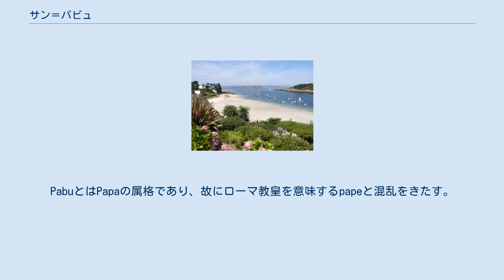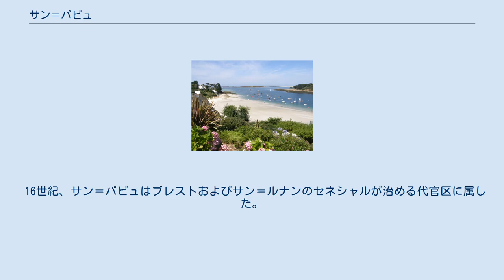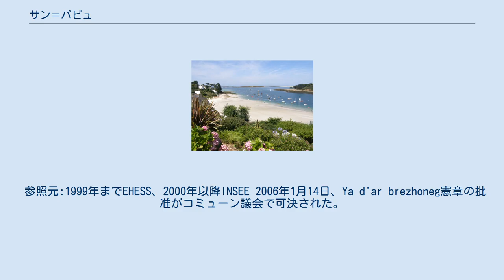サン＝パビュ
サン＝パビュ （Saint-Pabu、ブルトン語:Sant-Pabu）は、フランス、ブルターニュ地域圏、フィニステール県のコミューン。
サン＝パビュとは、11世紀から13世紀にかけてのトレギエの名でもあった。
 パビュとは、古いブルトン語のpapu、すなわちかつて修道院の長を指す名称であったpapaからきている。
PabuとはPapaの属格であり、故にローマ教皇を意味するpapeと混乱をきたす。
このPabuとは、ブルターニュ七聖人の1人で、トレギエ司教であった聖テュグデュアル（fr）を指して、誤って伝えられてきた名称である。
 旧トレギエ司教区の創設者、聖テュグデュアルは、4世紀にグレートブリテン島コーンウォールのデヴォンで生まれた。
王族の血を引くテュグデュアルは、非常に若い頃から信仰に献身した。
彼の模範となるような聖なる生き方が、彼の兄弟（聖職者たち）によって修道院長に選ばれる要因となった。
 言い伝えによると、彼の夢の中に出てきた天使のお告げによって、自身の最も熱心な弟子たち72人を伴ってブルターニュへ渡った。
弟子の中には、テュグデュアルの母である聖ポンペイア、妹の聖セナ、敬虔な未亡人のメランがいた。
小集団は、ブラン・サブロン湾内にあるレオンの浜に到着した。
聖テュグデュアルは、到着した湾から半時間のところに最初の庵を築いた。
この庵はLann Pabuと呼ばれ、現在のトレパビュである。
また、別の伝説によると、テュグデュアルの弟子聖モデズは礼拝堂を建て、聖なる創立者の人望篤い名、パビュの名を与えた。
 サン＝パビュはブレストの北約27kmにある。
イロワーズ海に沿ったこの地域は、アベール・ブノワ川左岸にあたる。
 アベール・ブノワ川と対峙するギャロ島はランデダに属する。
ギャロ島へは干潮時に徒歩で往来可能である。
garoとはブルトン語でシカを意味するgawrからきており、キリスト教伝来前から存在する名である。
島や近くの場所に、ケルト神話の神ケルヌンノスを祀る場所があったからである。
島には19世紀後半まで、そして第二次世界大戦後まで断続的に人が住んでいた。
島では20世紀半ばまで畑が耕され、ウマが飼育されていた。
島ではおよそ2000年前の墓が発見されている。
 16世紀、サン＝パビュはブレストおよびサン＝ルナンのセネシャルが治める代官区に属した。
 参照元:1999年までEHESS、2000年以降INSEE 2006年1月14日、Ya d'ar brezhoneg憲章の批准がコミューン議会で可決された。